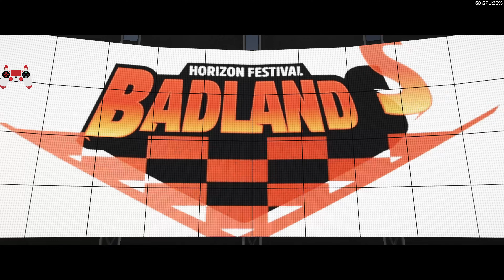Forza Horizon 5 - Part 283 - Coop Races (Fin)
Car built:
2016 Jaguar F-Type
2017 Ferrari J50
2019 Jimco #240 Fastball Racing
1985 Toyota Sprinter Trueno